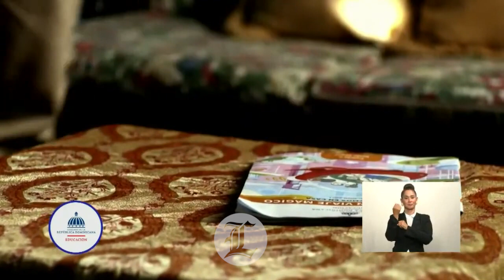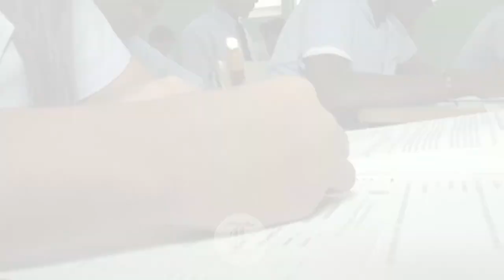Fulcar dice tanda extendida es un “cascarón vacío”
La falta de conectividad en la mayoría de los hogares y escuelas, los constantes apagones eléctricos que azotan cada día a las familias dominicanas  y la incertidumbre de los padres que deben salir a trabajar cada día y dejar a sus hijos con algún familiar o vecino, no impidieron que ayer se iniciara de manera formal el año escolar 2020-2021, bajo la consigna “Aprendamos en Casa”.

Sin los abrazos de los estudiantes a sus compañeros, ni el entusiasmo de conocer a su nueva maestra o mostrarles sus útiles escolares a sus amiguitos, las escuelas iniciaron las clases sin el clásico “correteo” por los pasillos de los pequeños que solían esperar con ansias el primer día de escuela.

“Voy a ver a mis amiguitos”, “quién es mi maestra”, “cómo serán las clases” son las preguntas que constantemente le hace Eduardo Mejía  a su madre Isabel, quien asegura que el niño siente mucha ansiedad por desconocer exactamente cuándo podrá reunirse con sus amigos.   “A mí me preocupa cómo van a ser las clases, aunque ya han explicado el proceso, mi hijo se queda con una persona que lo atiende en la casa y en la escuela me informan que debe ponerse el uniforme todos los días y las clases serán por zoom y yo no tengo tiempo de hacerlo de esa manera”, dice Isabel.  Y es que a pesar de que el ministro de Educación, Roberto Fulcar, explicó que las clases se realizarán por radio, televisión, internet y además con cuadernillos que serán distribuidos mensualmente, y adaptando todo eso a las herramientas que posean los estudiantes, (tablets, celulares, radio, televisión),  muchos padres aseguran que en las escuelas que estudian sus hijos les imponen métodos que les dificulta el acompañamiento con sus hijos.